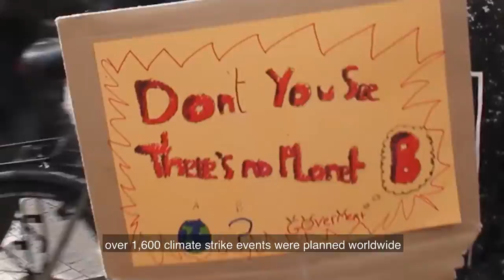School students continue Friday protests calling for political action on climate crisis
On March 15, climate strikes took place in more than 100 countries. New Internationalist talked to students in Oxford who are among the hundreds of thousands of young people joining a snowballing global youth movement that's demanding immediate action on climate breakdown.

School students in more than 100 countries have begun a series of strikes to demand that politicians take urgent action on climate change. The coordinated protests were organised on social media under the Fridays for Future banner.

Greta Thunberg a 16-year-old Swedish inspired the protests. She is now in her 30th week of striking on Fridays.